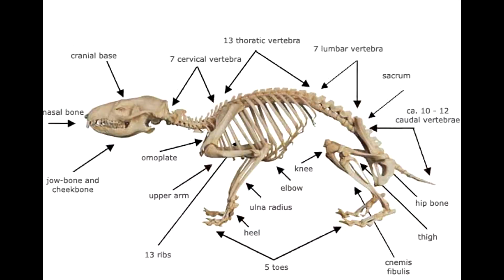HEDGEHOGS!!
A VIDEO ABOUT THE SPIKEY CREATURE

Channel Used to be called Tomzgames, Now Called InfiniVid. NEW DISCORD SERVER Merch